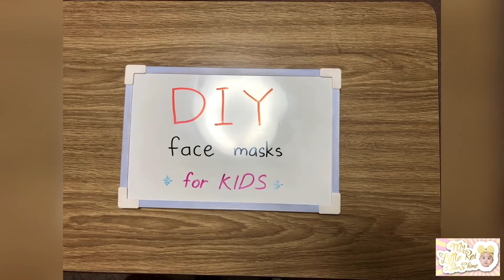Easy DIY Face Mask from Shirt - for Kids - Coronavirus - flu - ashfall - dust mask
Make your own face mask using old shirts.

Very easy
No sewing needed
Just cut old shirts!

Prevention is better than cure. especially when there is no cure (yet).

Warning: Wearing a mask doesn’t guarantee protection from the virus. Please maintain good personal hygiene, wash hands thoroughly, avoid crowded places, clean environment and maintain a healthy body.